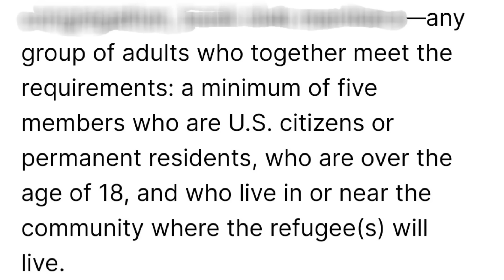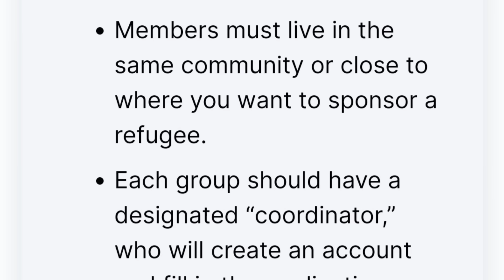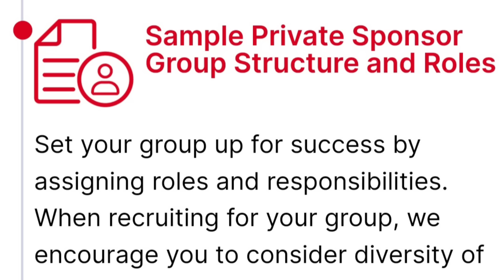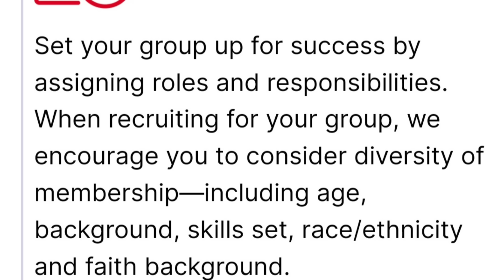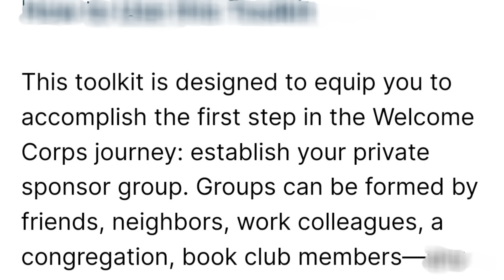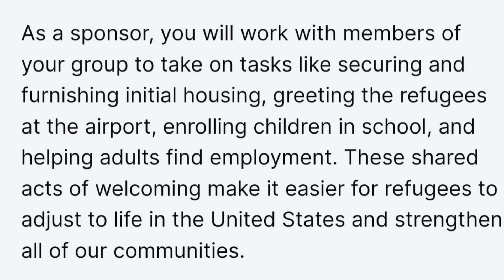GROUP 5 UPDATE. Yaa Mid Noqon Karta Shanta Qof Imisa Qof Ayeyna Keeni Karaan?..DAAWO.